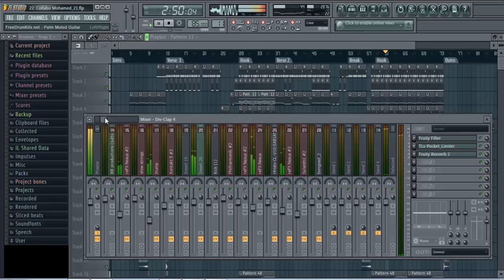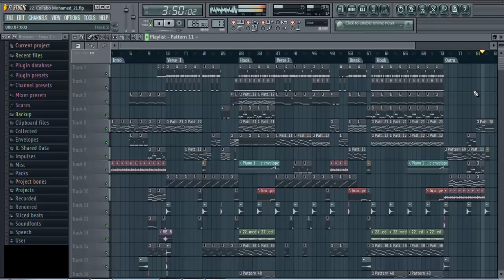"Broken dream" Emotional Piano Instrumental (Prod. by Mohamed Saleh & BenBeatz)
Hey guys!
Here is a new beat. This is a collabo with Mohamed Saleh. He have got some great product, he's a talented musicmaker!